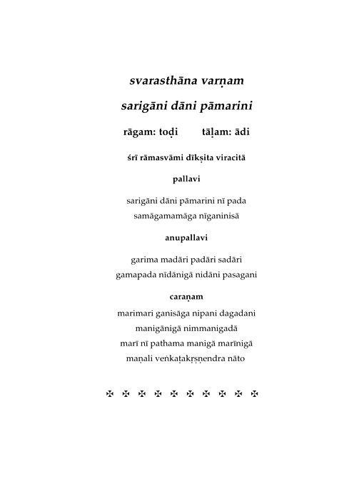sarigani dani - todi - adi | dr. s ramanathan | swarasthana pada varnam | ramaswami dikshithar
A rare svarasthAna varNam:
sarigAni dAni pAmarini, Adi tALam (RAmasvAmi DikSitar) – where the sAhityam employs only the seven letters sa, ri, ga, ma, pa, dha, ni to coin appropriate telugu words for its lyric.